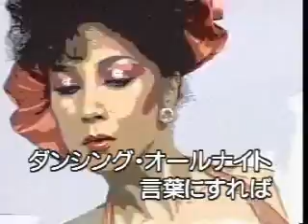ダンシング。オールナイト(カラオケ)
カラオケ練習でこのファイルをアップロードします、皆さん一緒に唄いましょう！